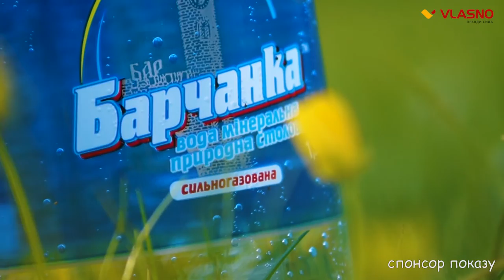На здоров'я. Як вода впливає на наш організм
Вода - така необхідна для життєдіяльності кожної людини.
Та мало хто знає, що вживання води може навіть лікувати. Про це у програмі "На здоров'я" журналістам Vlasno.info детально розповіла відомий вінницький дієтолог Галина Бурковська.

Тож чому не можна себе обмежувати у вживанні води дивіться у відео.

Ведуча: Євгенія Гулько
Оператор: Володимир Романенко
Режисер монтажу: Євгенія Гулько